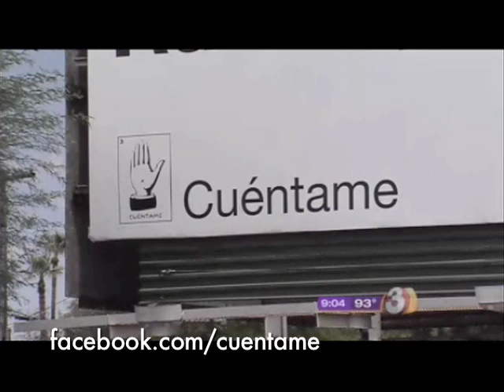Arizona News discusses Cuéntame's new billboard sign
Arizona News Channel 3 discusses the new billboard sign by Brave New Foundation addressing awareness of Arizona's new law. ABOUT BRAVE NEW FILMS